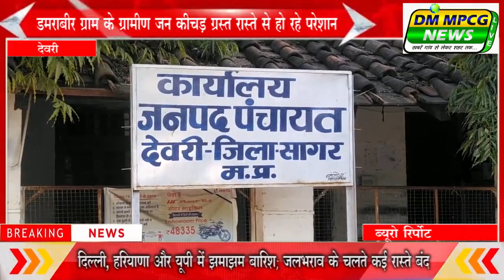देवरी 75 साल के बाद भी गांव नहीं